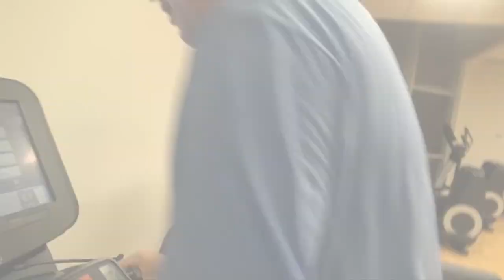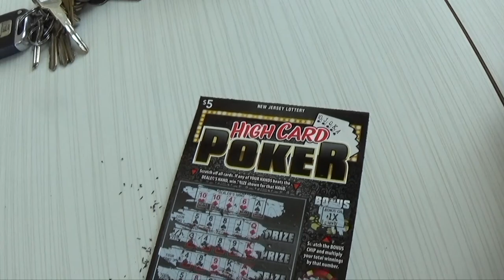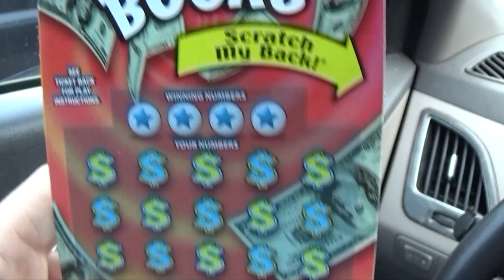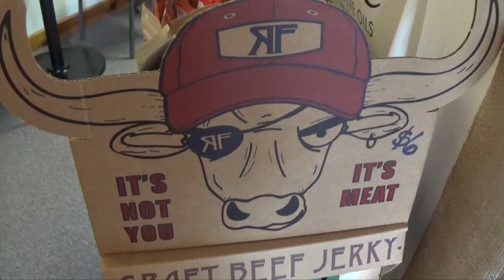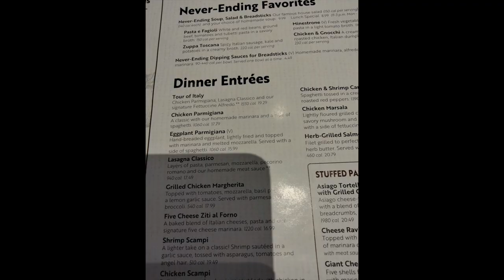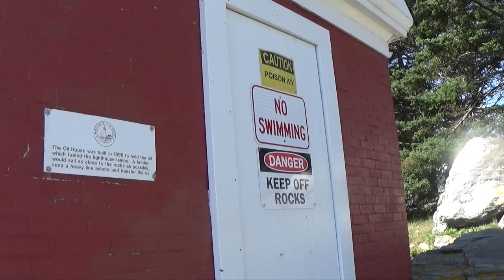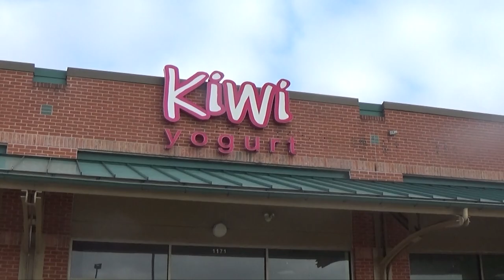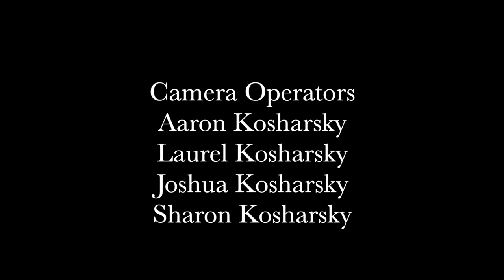Kosharskys Season 5 Episode 8 Maineland Adventures Ahoy!